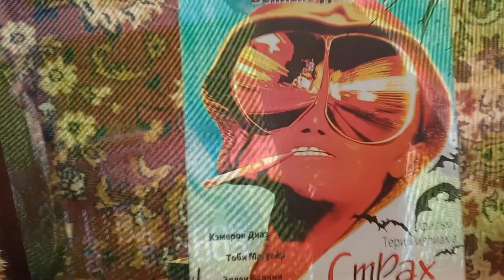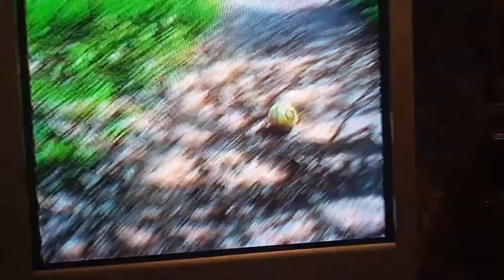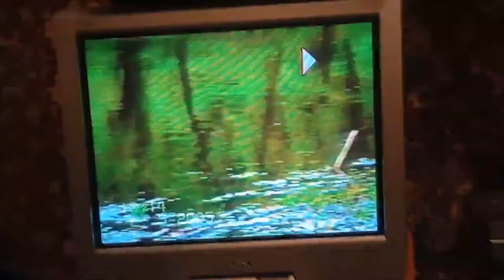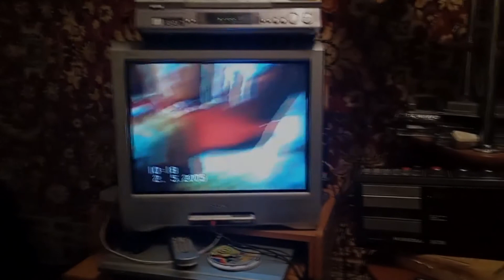Что-то на пути (VHS) Dima Vice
(Something in Away)

Cover Alisia Widar